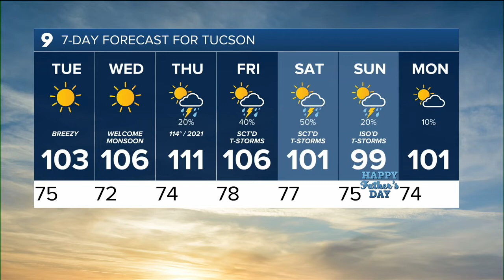KGUN 9 Tucson News Latest Headlines | June 14, 4am